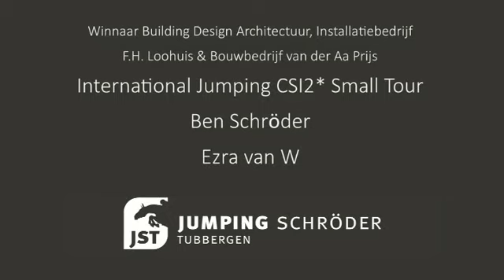Interview winnaar CSI2* Small Tour Ben Schroder met Ezra van W